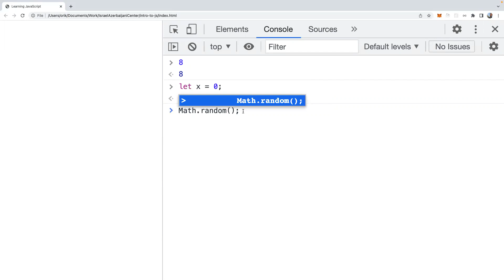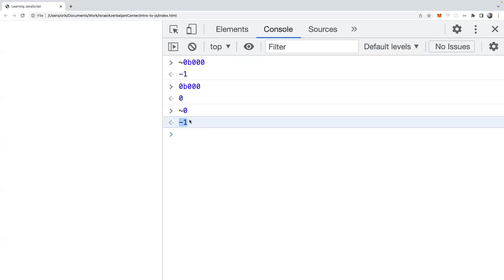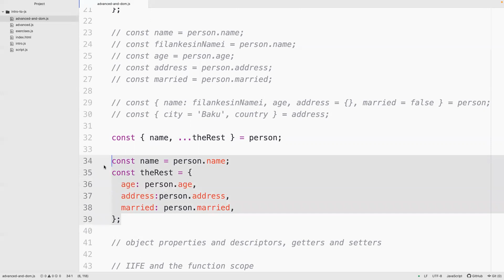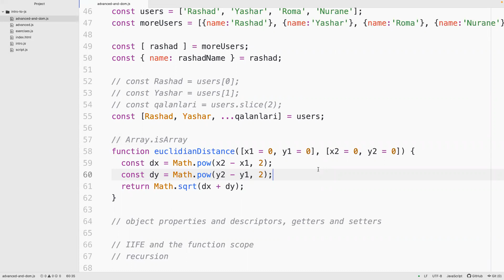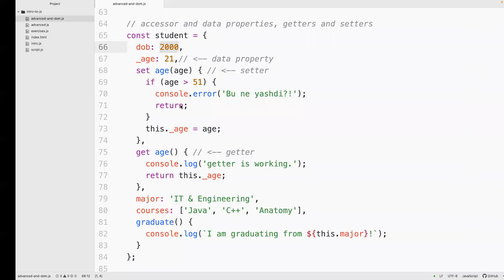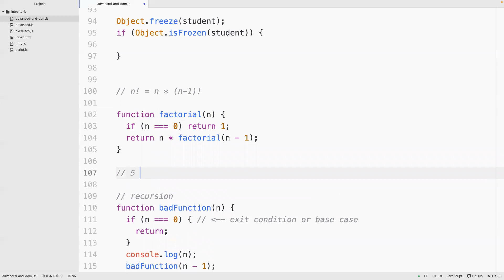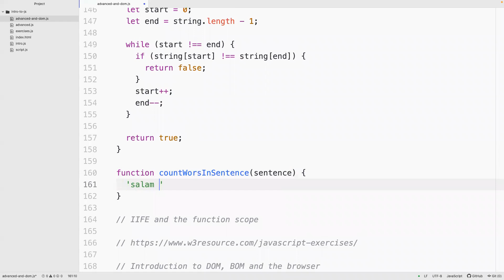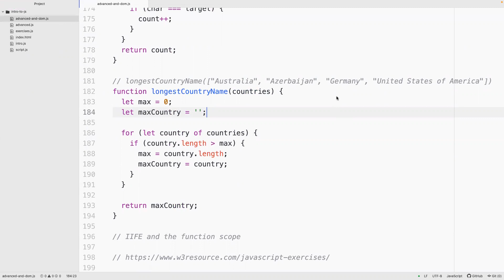11. Expressions, Statements, Object Property Descriptors & Destructuring